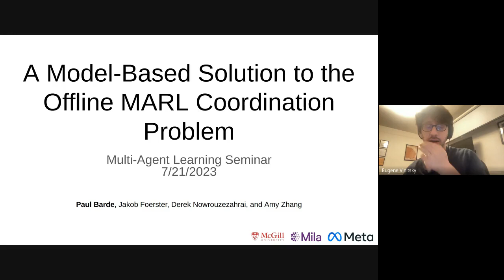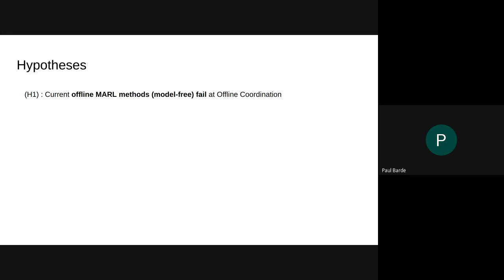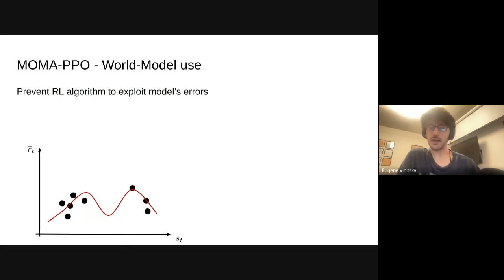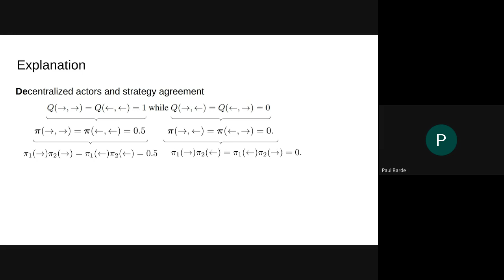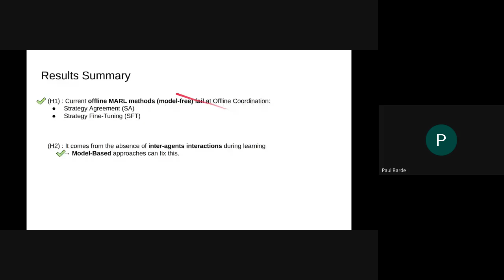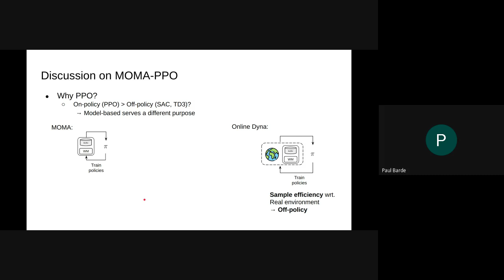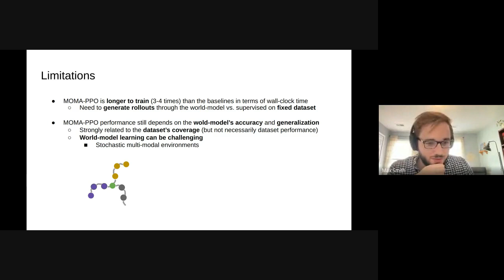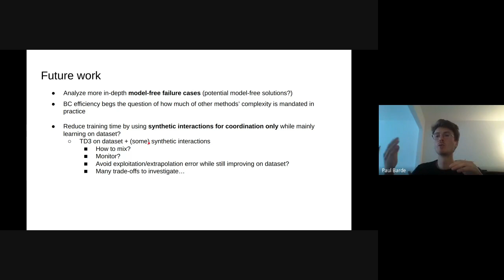Paul Barde: A Model Based Solution to the Offline MARL Coordination Problem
Abstract:  Training multiple agents to coordinate is an important problem with applications in robotics, game theory, economics, and social sciences. However, most existing Multi-Agent Reinforcement Learning (MARL) methods are online and thus impractical for real-world applications in which collecting new interactions is costly or dangerous. While these algorithms should leverage offline data when available, doing so gives rise to the offline coordination problem. Specifically, we identify and formalize the strategy agreement (SA) and the strategy fine-tuning (SFT) challenges, two coordination issues at which current offline MARL algorithms fail. To address this setback, we propose a simple model-based approach that generates synthetic interaction data and enables agents to converge on a strategy while fine-tuning their policies accordingly. Our resulting method, Model-based Offline Multi-Agent Proximal Policy Optimization (MOMA-PPO), outperforms the prevalent learning methods in challenging offline multi-agent MuJoCo tasks even under severe partial observability and with learned world models.

Bio:  Paul Barde is a Ph.D. candidate at Mila co-supervised by Drs. Derek Nowrouzezahrai and Christopher Pal.  He works on Reinforcement Learning, specifically, I focus on multi-agent problems (emergence of communication, brain-computer interfaces, coordination and cooperation challenges). Moreover, he is keen to leverage data and planning when possible (MCTS, model-based, imitation, inverse and offline RL approaches). His research goal is to leverage agent-based modeling and mechanism design to build simulation tools that can assist us with complex decision-making. I am particularly interested in applying this to biodiversity conservation. He has a multi-disciplinary academic background. I hold Mechanical Engineering BSc and MSc from EPFL (Swiss Federal Institute of Technology Lausanne) where I specialized in Fluid Dynamics and Computational Fluid Simulation. Jointly, he graduated from the Data and Decision Science program at ISAE-Supaero (Institut Supérieur de l'Aéronautique et de l'Espace) with a minor in Robotics and Autonomous Systems. During his Ph.D. he has worked at Ubisoft La Forge with Dr. Olivier Delalleau, at INRIA (National Institute for Research in Digital Science and Technology) with Dr. Pierre-Yves Oudeyer, and most recently at FAIR (Meta Fundamental AI Research) with Dr. Amy Zhang.